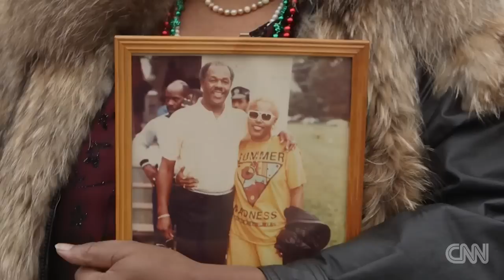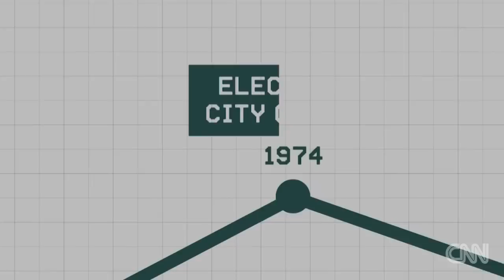How Marion Barry became D.C.'s 'Mayor for Life...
Hambycast follows Washington D.C. icon Marion Barry's funeral procession to learn about the man, the civil rights leader and the controversial mayor.